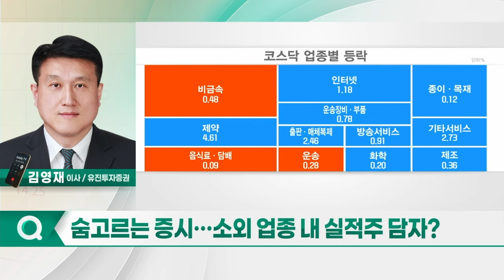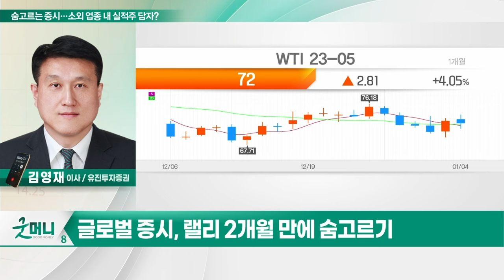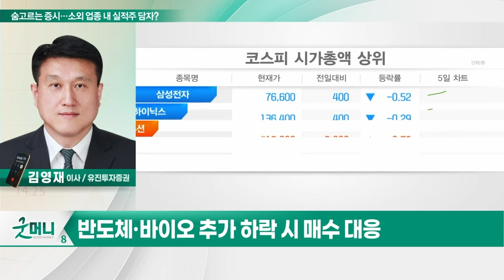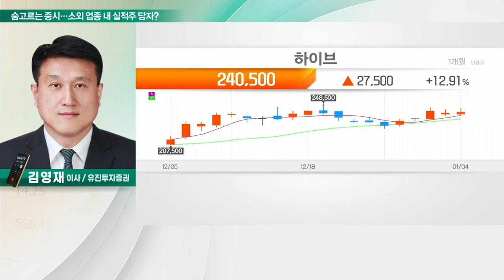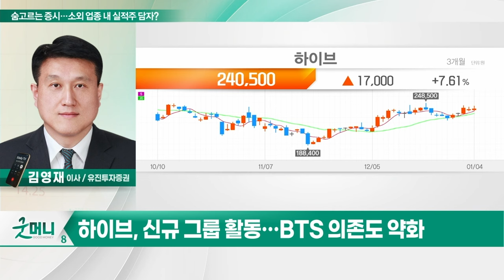하이브(352820)... 숨고르는 증시... 소외 업종 내 실적주 담자?_투자 인사이트 (20240105)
Q. 숨고르는 증시... 소외 업종 내 실적주 담자?

하이브(352820)
- BTS 멤버 솔로 앨범 3회 이상 발매
- 신규 그룹 활동... BTS 의존도 약화
- 이익 고성장세... 부담 없는 밸류에이션